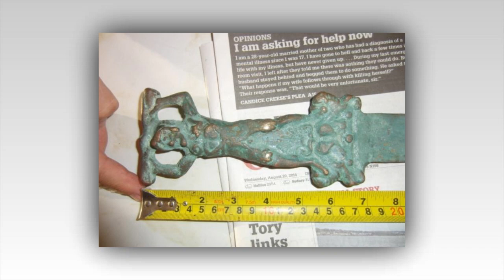"Emotional Update: Vikings Unearthed on Island? Ancient Artifact Reveals Shocking History!"